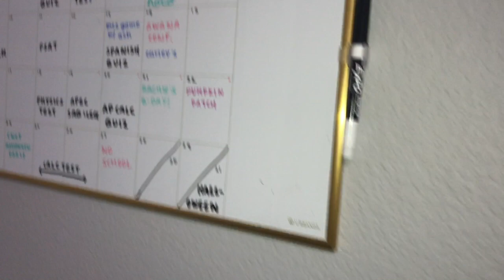spanish 4 project// janice and sky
This video is about spanish